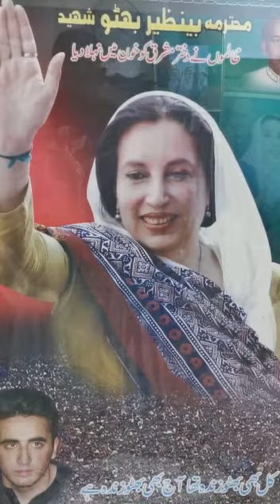بے نظیر کی خوبیاں#عادتیں#Banazir#bahto#bahreen#Gulam nabi